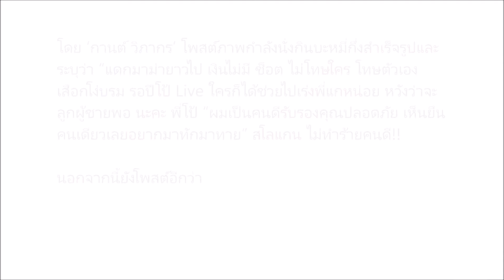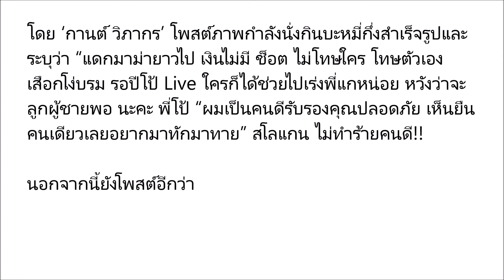แตกหัก! ‘กานต์’โพสต์ทวงเงิน‘เสี่ยโป้’ ยืมไปมากถึง60ล้าน-ตอนนี้ต้องกินมาม่า